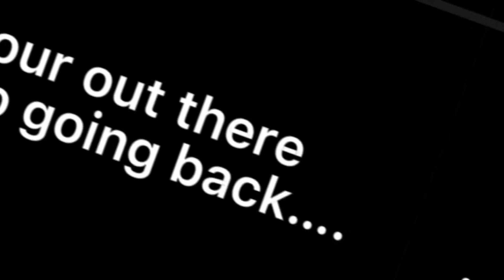I can’t wait for the 🎄💚❤️☺️nutcracker